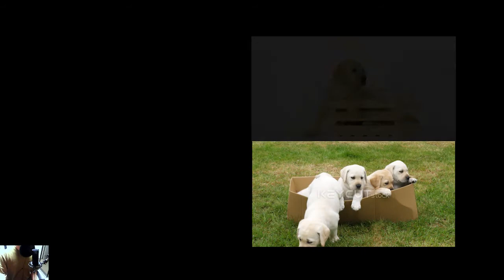COLDE - Your Dog Loves You (COVER)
우리집 강아지를 기리며🙏
대충 무료 스톡 영상으로 후루룩 만들다보니 KEYCUT 광고가 되버렸다.
하지만 강아지는 언제나 옳다.